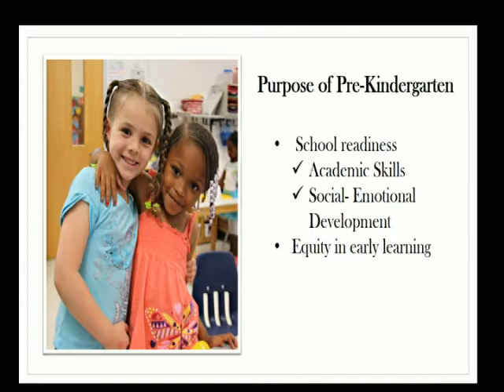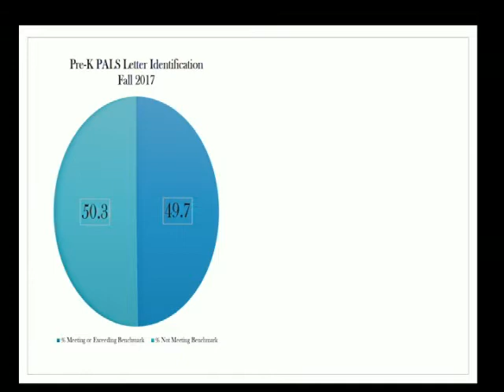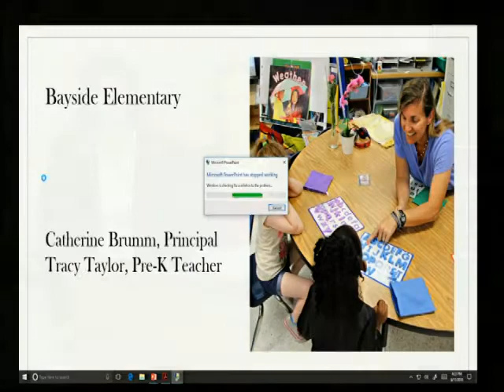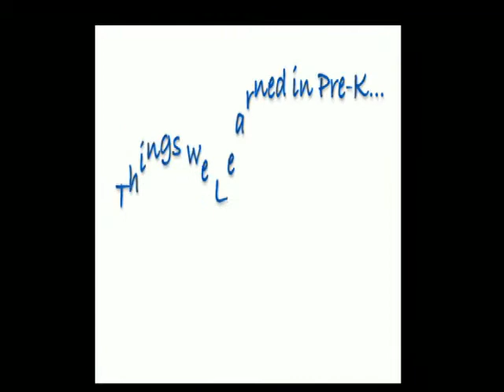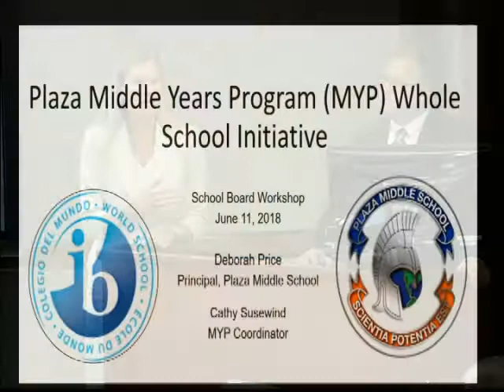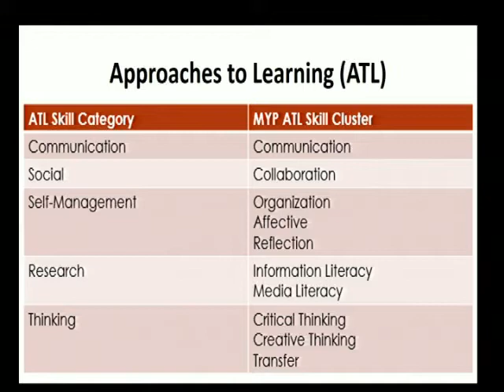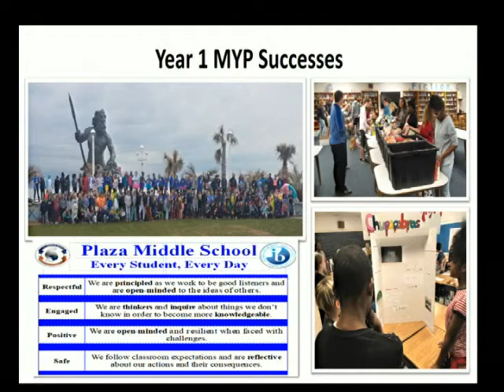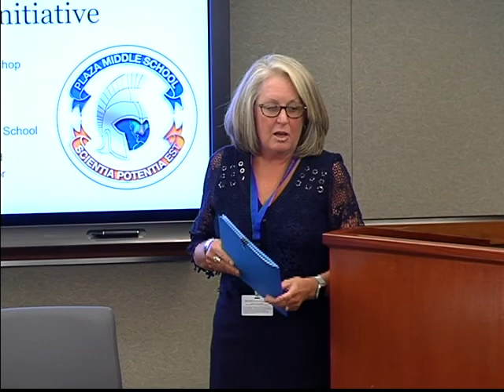Virginia Beach School Board Workshop June 11, 2018